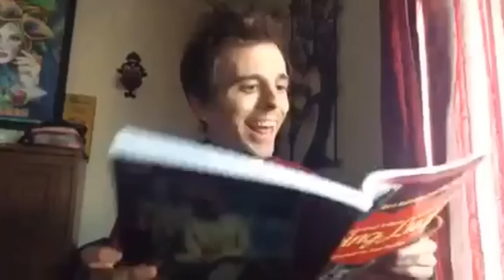Halloween humor Part 1 American Sign Language (ASL) 2015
American Sign Language (ASL) Halloween humor 2015 with 5 clips
Deaf actors
Deaf The Comedian